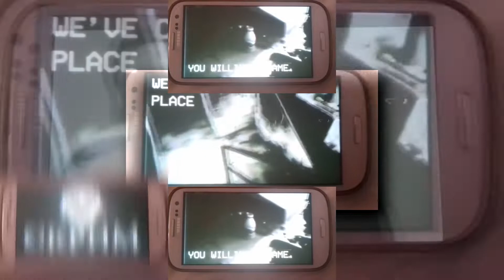(GDKWMV) Awake videos part 1 Scan (Veg Replace)